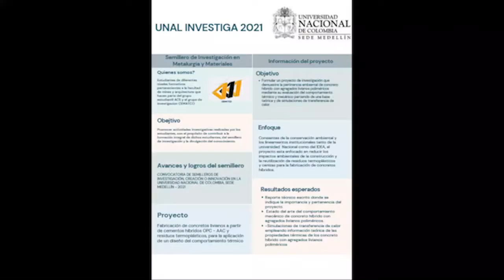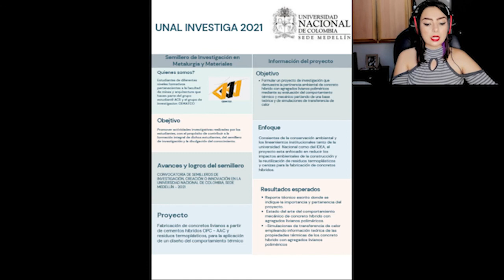Semillero de Investigación en Metalurgia y Minerales